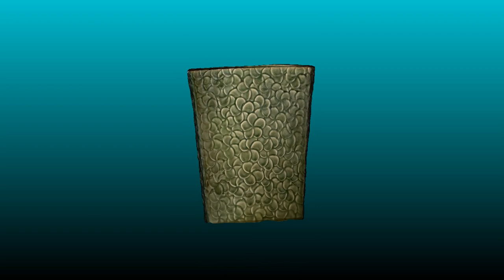Want to know how to create 3D Model from photos?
Capture your object by phones

Get your cool 3D scans with scanamaze. Coming soon on iPhone, android and web.